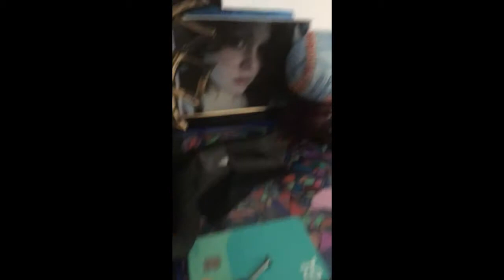Truth, Justice... and The American Way (the WHOLE story)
Finally: The WHOLE Story.  I keep my eyes on camera the whole time.  You need to look someone in the eyes to know if they're lying... or crazy.

Other than a few minutes lost when my iPhone ran out of space, this is the entire conversation, warts and all. Is it the tale of a crazy man... or an angry man, with much to be angry about?

NEW details revealed of:

Hypnotists #1-7, who've tortured my goddaughter Victoria FOR OVER A DECADE.  She was sexually assaulted by #1,#3,#6 & #7 (and others), explained in detail here.

My very strange terminations from Sprouts Farmers Market, Cosentino's Price Chopper, Greenpeace, Regent Memory Care, The Corvallis Advocate (where the publisher deliberately sabotaged my journalism career), a Corvallis taxi company (the day after personally asking a US Senator for help), Splash Magazines, Chugash World Services (King Salmon Air Force Base)... and the very real stalking/gaslighting/deliberately provoking behavior of Benjamin K. Baker, former commander of the King Salmon Air Force base, where i was fired after an odd Los Angeles computer repairman tracked me down, called my dorm room on base, and told me repeatedly to "be a sleeper cell".

Commander Baker fired me the following morning - for being a "bad cook" - so why has he been picking fights on my personal Facebook page FOR NEARLY A DECADE since firing me?  Often, timed in direct conjunction with an assault on Victoria.

And of course, the DEA owned medical cannabis dispensary - Omni Care Solutions - where the owners set me up for arrest on federal drug charges with the potential of 20+ years in prison... until i called them out and quit, days before the pending raid.

All told to a friend who gave me the most precious gift: he listened.

Sincerely,
Seth Derek Aronson